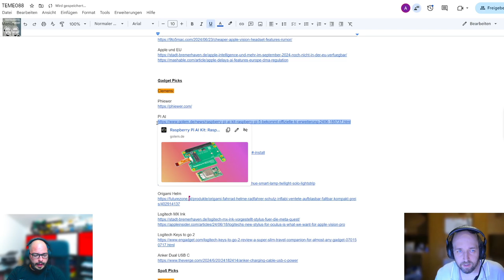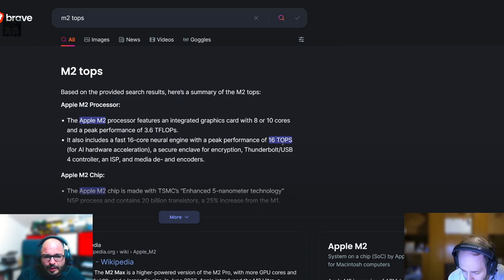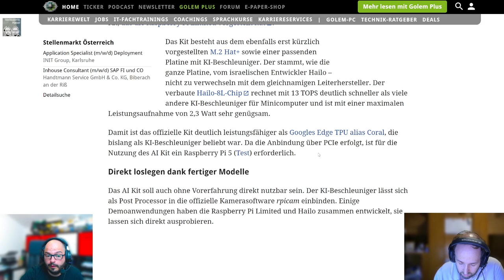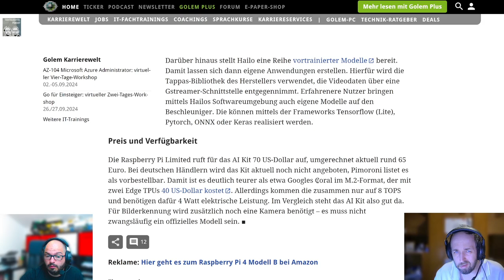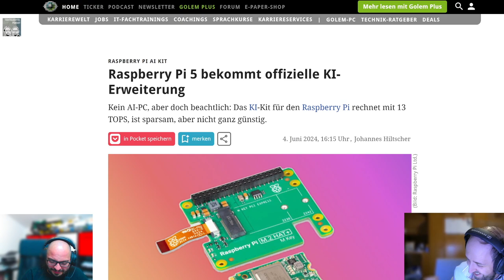Techtelmechtel Episodenausschnitt: PI AI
Ein Modul für den Raspberry PI ermöglicht KI und birgt enormes Potential.